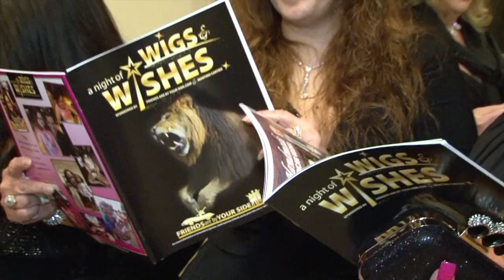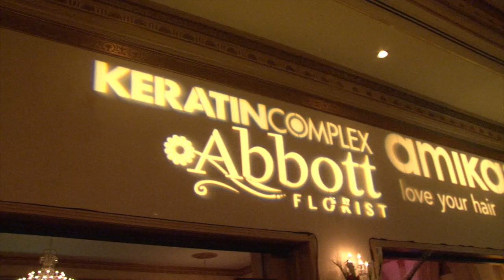Hilights from A Night of Wigs & Wishes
A brief glimpse into the first annual Night of Wigs & Wishes.  It was an emotional evening full of remembrance, reflection, and inspiration.  Celebrities Tabatha Coffey, Mary Valastro from the Cake Boss, the cast of Jerseylicious, and country music artist Liv Devine came together for this epic event to raise money and awareness for Friends Are By Your Side.

Martino Cartier Salon
Att: Friends Are By Your Side